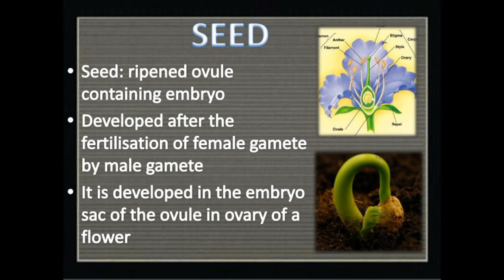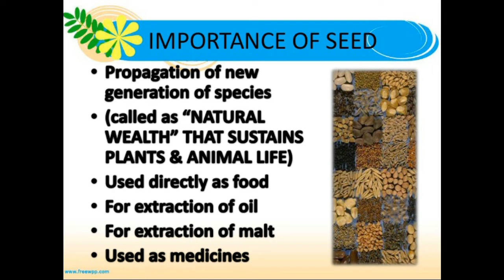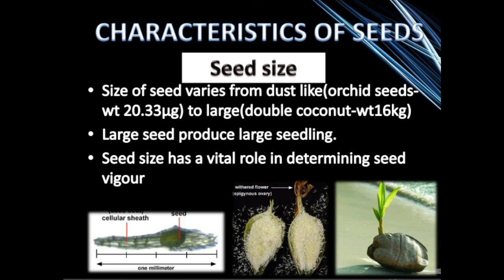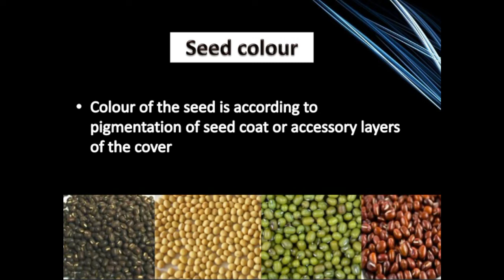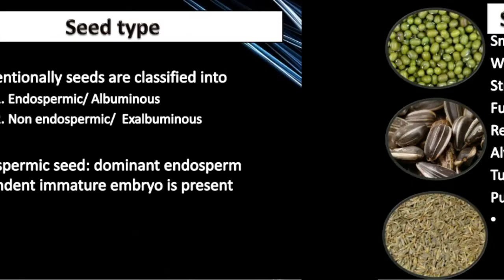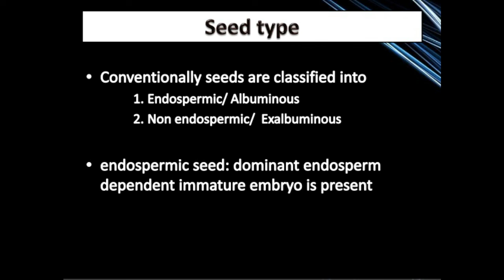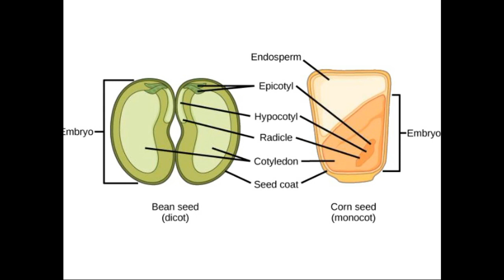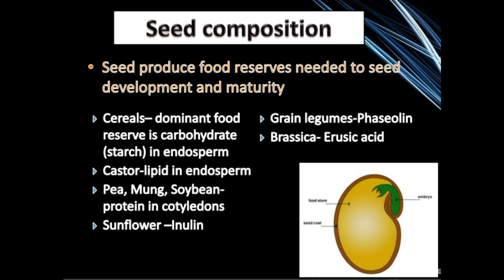Seed- importance, characteristics, colour, surface, type, composition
Helpful for U. G. and P. G. Courses in Seed Science .